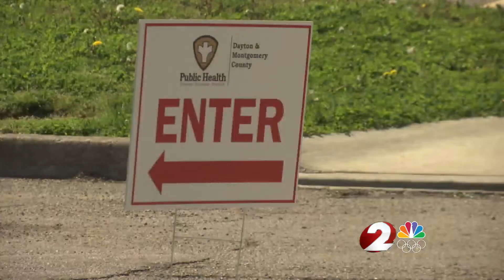mobile covid-19 vaccine clinics bringing vaccine to neighborhoods